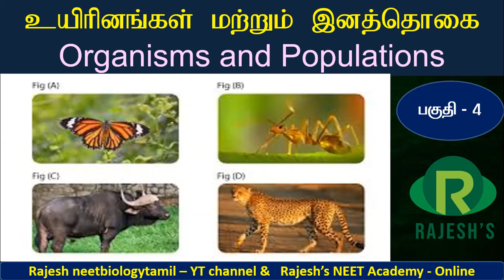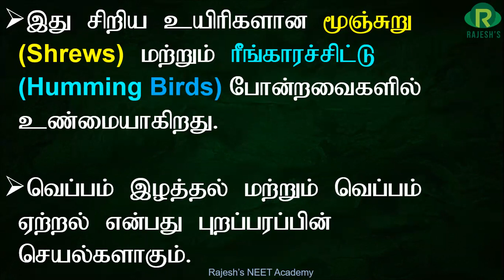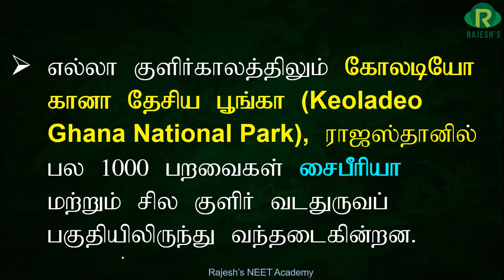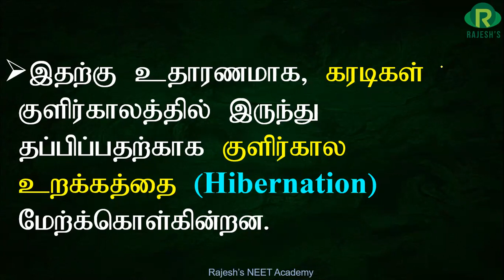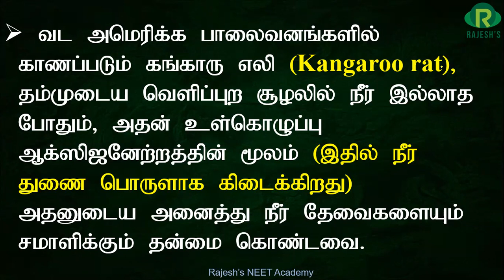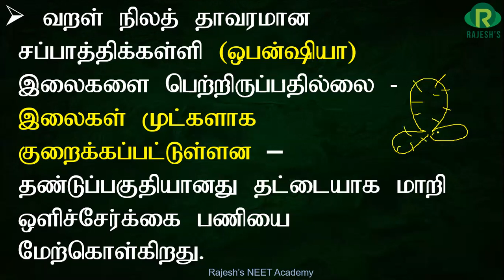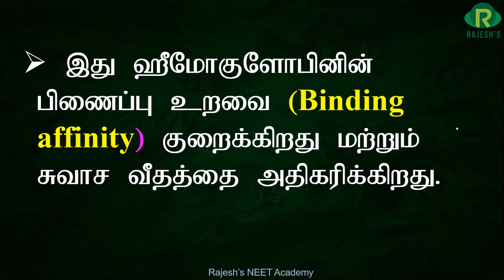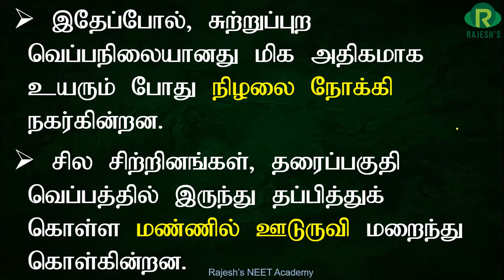Organisms and population / part 4 / Rajesh NEET Academy (RNA) / @rajeshneet / RNBT / RNA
Download - Rajesh NEET Biology Tamil - Learning App from play store#neet